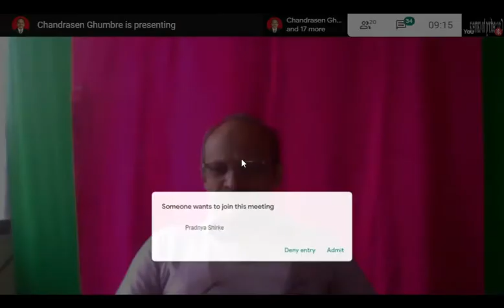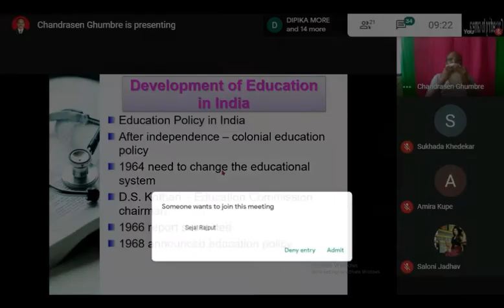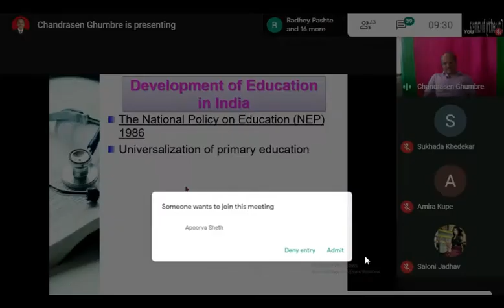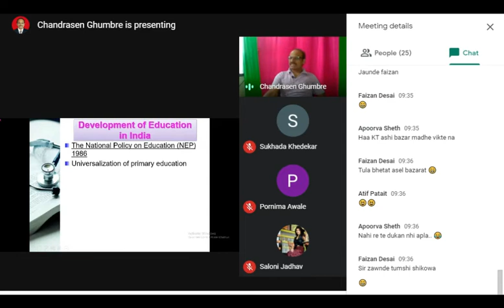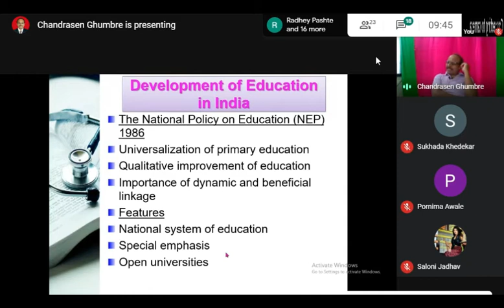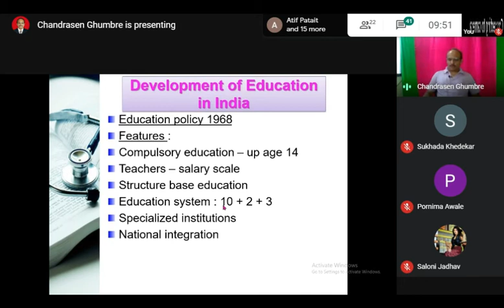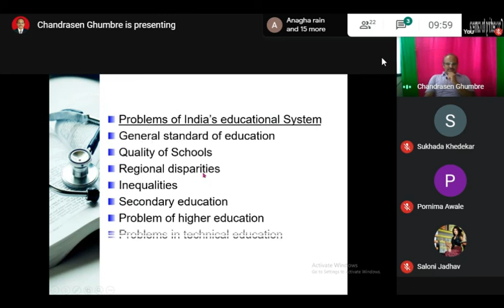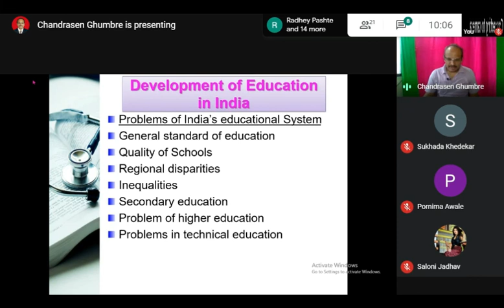T Y B com Sem V Module 01 Part 04 Macro Economic Overview of India Subject – Business Economic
Prof. Ghumbre Chandrasen Ramkisan,
Dnayndeep Vidya Mandir, Bhadgoan, Khed, Ratnagiri.
T. Y. B. com Business Economics 2020-21 (All Topics)
Sem : V

T Y B com Sem V Module 01 Part 01 Macro Macro Economic Overview of India

T Y B com Sem V Module 01 Part 02 Macro Economic Overview of India Subject – Business Economic

T Y B com Sem V Module 01 Part 03 Macro Economic Overview of India Subject – Business Economic